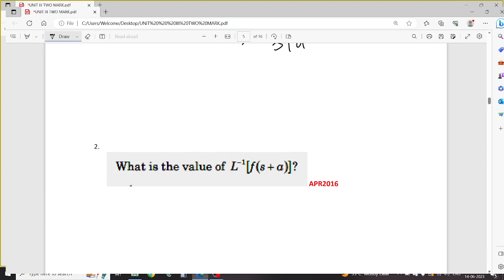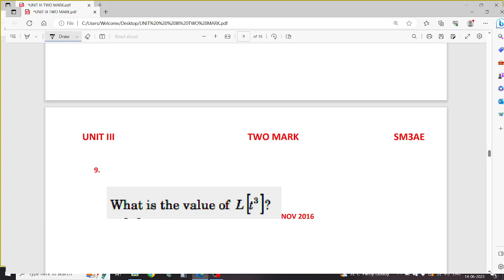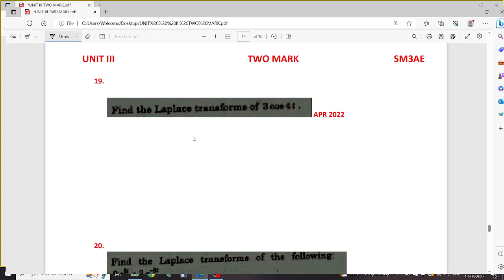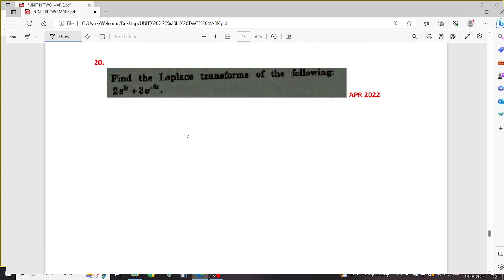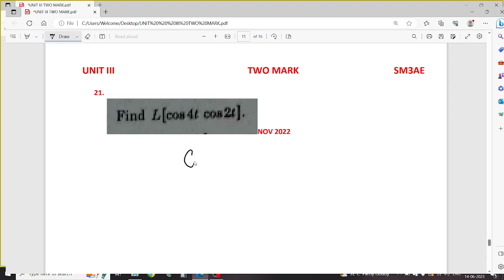UNIT III TWO MARK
Allied maths 2|SM3AE